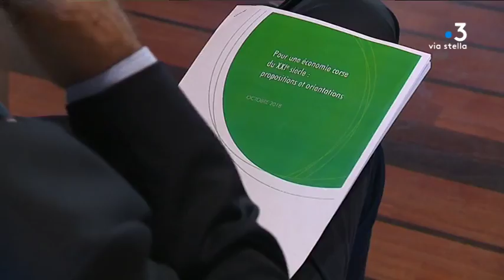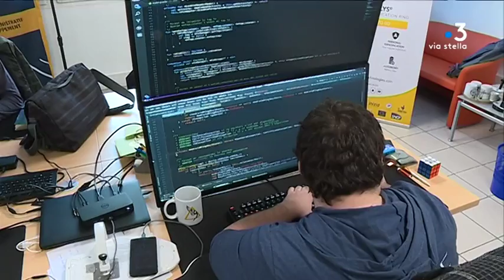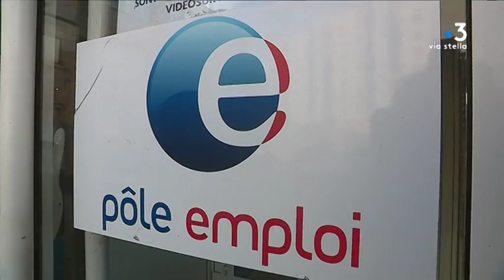Rétrospective : les événements économiques qui ont marqué l’année 2018 en Corse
Au chapitre économique, l'année 2018 est marquée par une saison touristique en demi-teinte et l'inquiétude du secteur du BTP quant à la commande publique. Les principaux créateurs d'emplois sont les entreprises innovantes et les grandes surfaces ajacciennes.

Intervenants - Daniel Charavin Directeur de l'Agence du Tourisme de Corse ; Paul Grisoni Hôtelier Restaurateur dans le golfe d'Ajaccio ; Bruno Le Maire, Ministre de l'Économie et des Finances, François Marie Ottaviani, président de la Chambre de Métiers et de l'Artisanat de la Corse du Sud ;  Marc Simeoni chef d'entreprise ; François Padrona chef d'entreprise.
Equipe - Emilie Arraudeau.